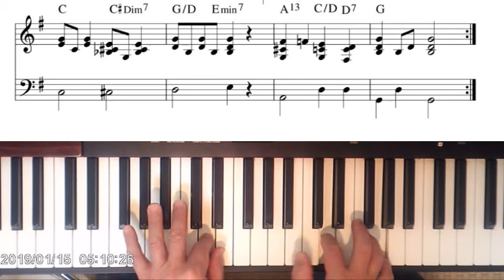Annie Laurie Piano comping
sax,flute 奏者として長い経歴を持つ菊地康正の、アーティストチャンネルです。

東京横浜名古屋大阪で、教室をやっています。

オンラインレッスンお申し込みはこちらです。

ジャズ教育に特化したチャンネル、KOSE On line jazz collage です。

菊地康正の、サックスマウスピースリフェイス